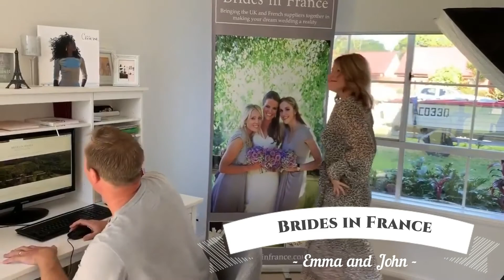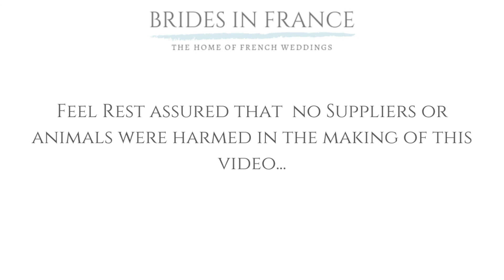Brides in France Dance Challenge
To all couples whom, have had to postpone their big day and Couples of 2021 planning away, we want to say Keep Dancing. We are dancing for you until your day happens and IT WILL HAPPEN and it will be absolutely amazing.
We are all in this together and want to take a moment to share with you some fun and sunshine in this crazy time.
We set our members a dancing challenge and we now want to challenge YOU our couples to take 5 minutes and dance all your worries away and remember IT WILL HAPPEN. Please send us your crazy dancing to Justin Timberlake’s Can’t Stop the feeling...

Our top 10 favourites will be created in our part two promotional video and we would love to share your weddings when they happen on our blog.

Copyright for Video to ELW Publishing House Ltd
We do not have copyright to this backing track.